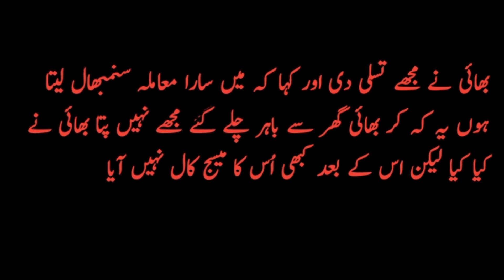Moun Boly Behan Bhai Ki Kahani l Very Sad Urdu Kahani l R A H voice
this video is "A to Z" Maked By the owner Of youtube Chanl R A H voice this video is jot any sexsul contant this video is maked for a beautiful lesson